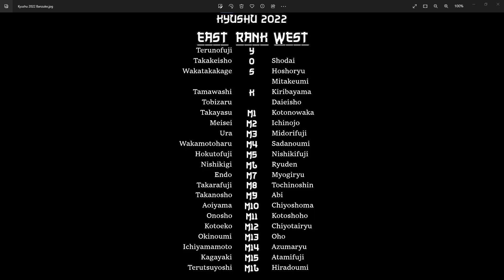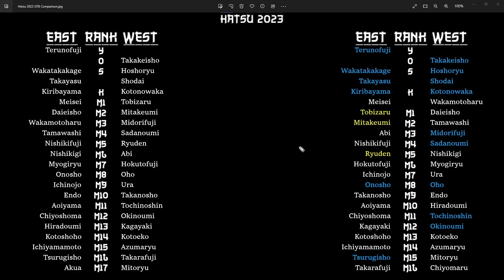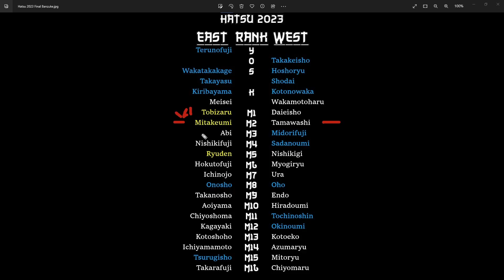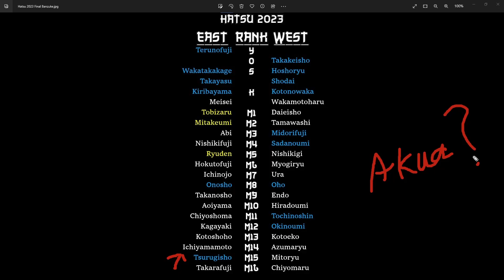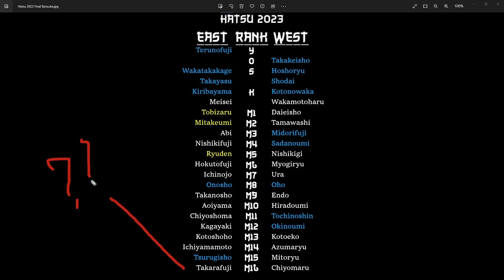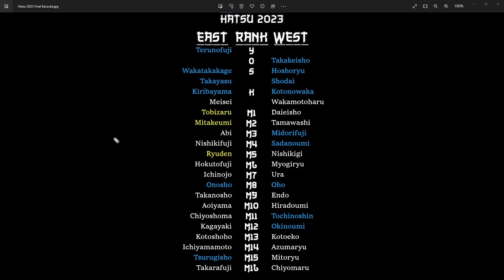Hatsu 2023 Banzuke Breakdown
Ten. Ten sanyaku.

Ten!

I understand it makes their lives easier, and the wrestlers' lives easier, BUT IT MAKES MINE HARDER AND THAT'S NOT OK